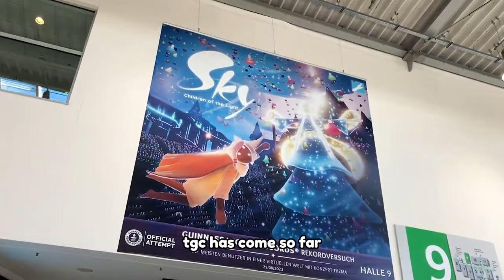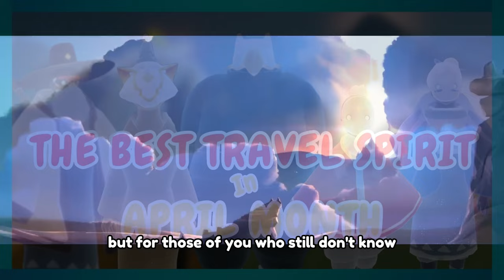Updates and several important things you must know about Sky Steam - Sky cotl